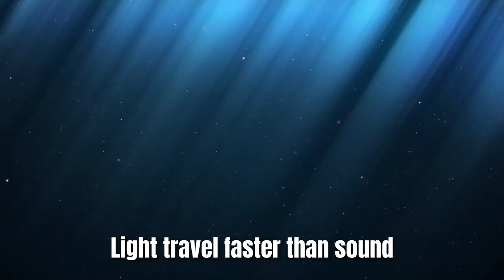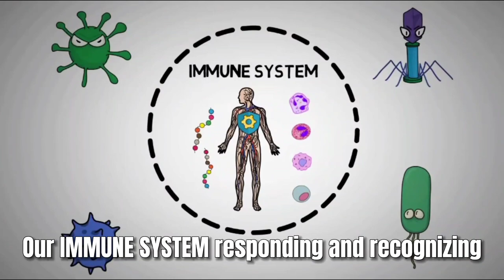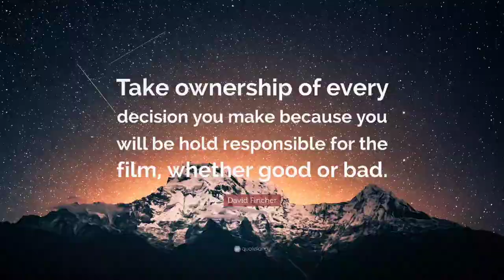MNV 002 - BUKIDNON STATE UNIVERSITY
Witness how JPIAns from BUKIDNON STATE UNIVERSITY showcase their skills and confidence with their Mini-vlog entries.

You may vote your favorite entry/ies by tapping the “LIKE” button below. The cut-off for counting of likes is forty-eight (48) hours after posting of this entry.